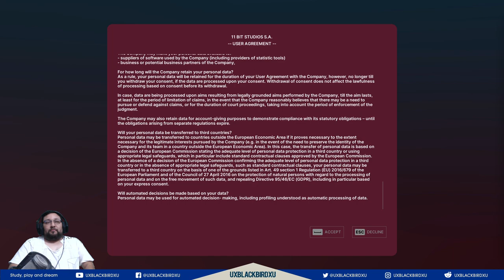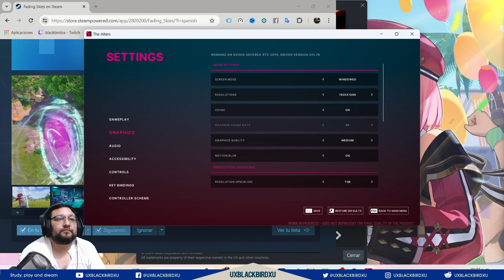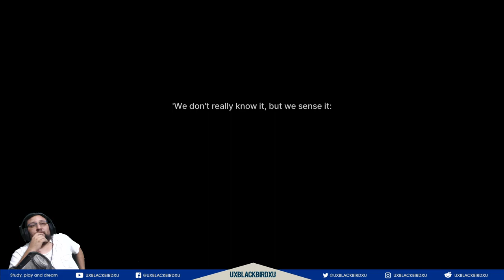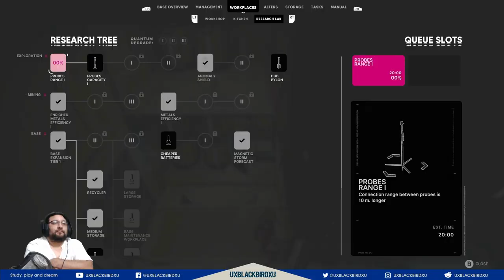▶️ THE ALTERS 🌌 Probando la demo completa 🎮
Codigo Creador de Contenido en EPIC:
UXBLACKBIRDXU

Is Testing The Alters - The Complete Demo Worth The Hype?
Testing The Alters complete demo.
I Played The Alters Demo, And I Have Questions.

¿Vale la pena probar The Alters: la demostración completa?
Probando la demostración completa de The Alters.
Jugué la demostración de Alters y tengo preguntas.

The Alters is an upcoming survival video game developed and published by 11 Bit Studios. In the game, the player assumes control of Jan, a space miner who must create alternate versions of himself in order to survive on an inhospitable planet. It is scheduled to release for PlayStation 5, Windows, and Xbox Series X/S in 2024.

The Alters es un próximo videojuego de supervivencia desarrollado y publicado por 11 Bit Studios. En el juego, el jugador asume el control de Jan, un minero espacial que debe crear versiones alternativas de sí mismo para sobrevivir en un planeta inhóspito. Su lanzamiento está previsto para PlayStation 5, Windows y Xbox Series X/S en 2024.

Join us in this exciting gameplay as we dive into the world of "The Alters" by testing out the complete demo. Get ready to explore a universe filled with mystery and adventure in this immersive gaming experience. Don't miss out on all the action and surprises that await us in this demo playthrough! Unlock the full potential of "The Alters" and embark on a thrilling journey unlike any other. Are you ready to discover what lies ahead? Let's jump right in and see what this game has in store for us!

Únase a nosotros en este emocionante juego mientras nos sumergimos en el mundo de "The Alters" probando la demostración completa. Prepárate para explorar un universo lleno de misterio y aventuras en esta experiencia de juego inmersiva. ¡No te pierdas toda la acción y las sorpresas que nos esperan en este juego de demostración! Desbloquea todo el potencial de "The Alters" y embárcate en un viaje emocionante como ningún otro. ¿Estás listo para descubrir lo que te espera? ¡Entremos y veamos qué nos depara este juego!

OH EKATE
banners mas nuevos (ohekate)